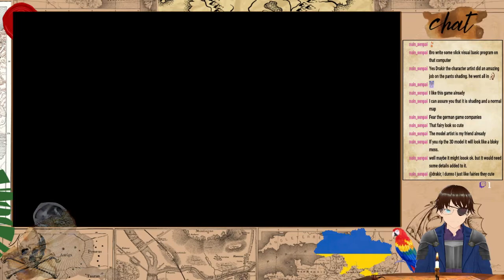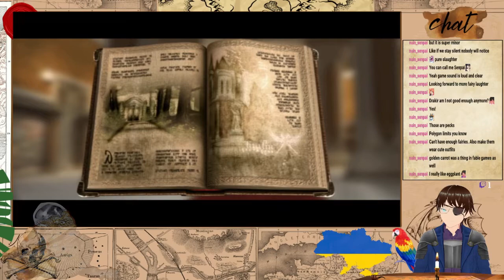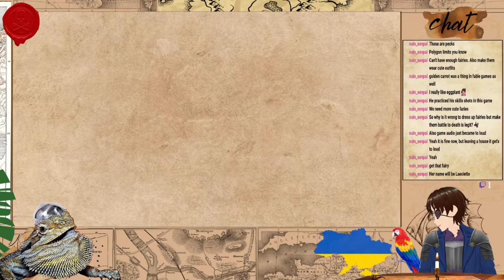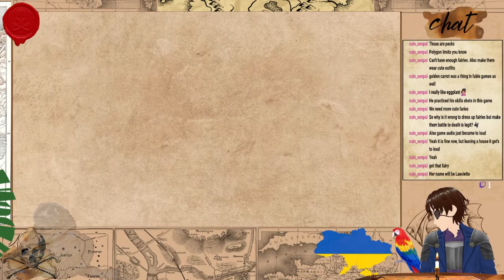Zanzarah: The Hidden Portal #1